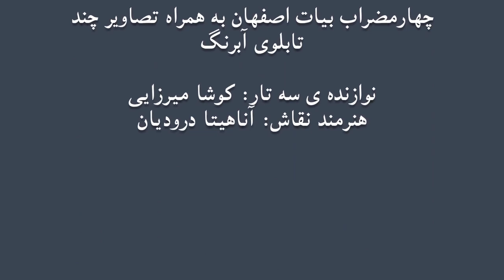چهارمضراب اصفهان همراه تصاویر چند تابلوی آبرنگ کوشا میرزایی سه‌تار نقاش آناهیتا درودیان